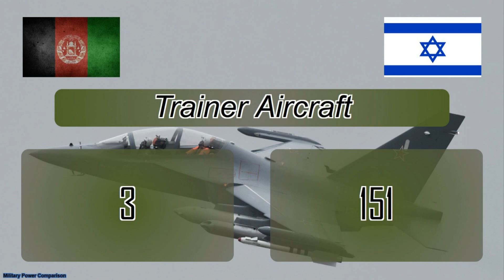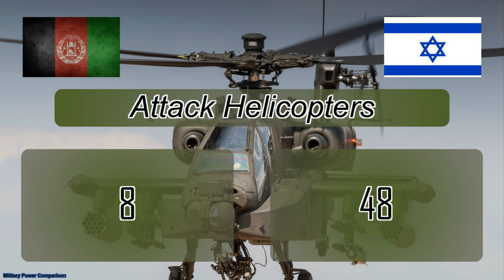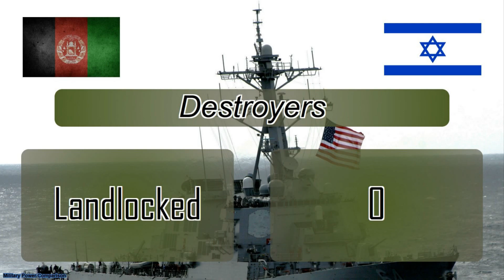Afghanistan vs Israel - Military Power Comparison 2023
Israel vs Afghanistan - Military Power Comparison 2023

Afghanistan vs Israel army comparison 2023
Israel vs Afghanistan military comparison 2023
Afghanistan vs Israel military potential 2023
Israel vs Afghanistan - comparison of the armed forces 2023
Afghanistan vs Israel comparison of troops 2023
Afghanistan vs Israel land comparison conflict 2023
Afghanistan vs Israel 2023